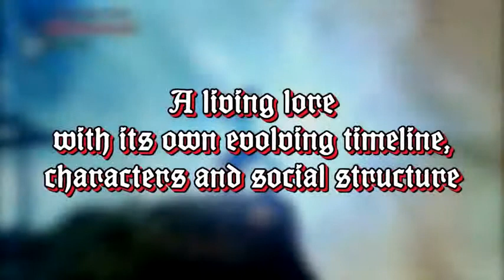Sand is the Soul - Trailer Sand is the Soul - Gameplay